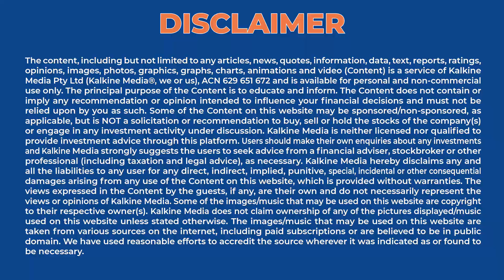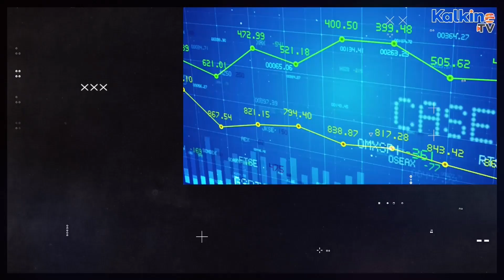Losses in healthcare and tech stocks drag ASX 200 0.3% lower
Australian shares dropped 0.3%, or 24 points, to 7565.8 today as heavy losses by healthcare and technology stocks weighed on the market. Investors across the globe are worried about interest rates increases and a spike in Omicron cases.  The global crypto market cap gained over a per cent to reach the USD 2.23 trillion mark. Watch this video for more.